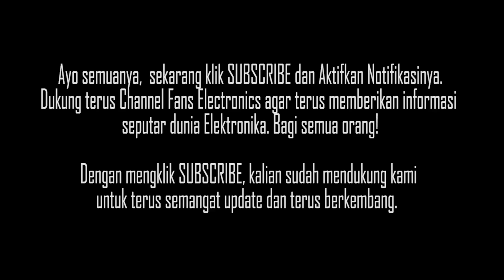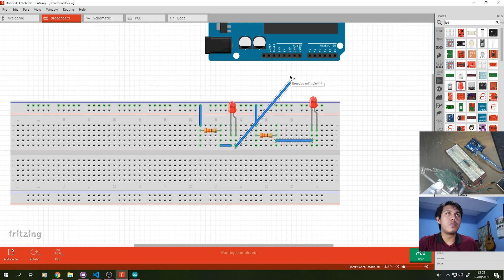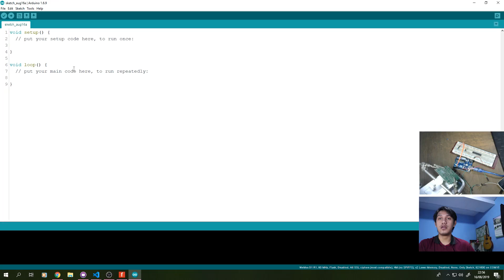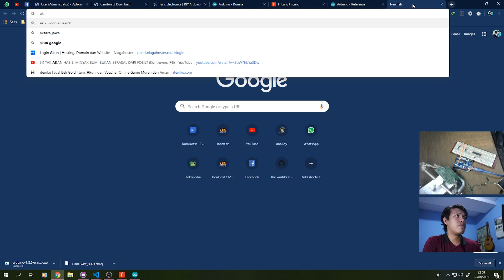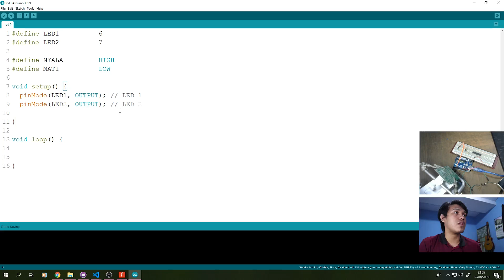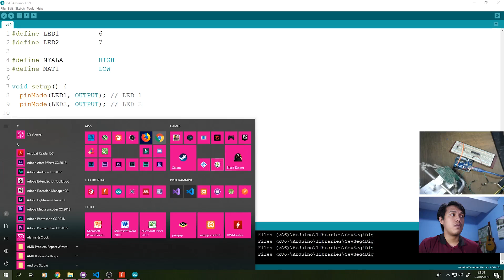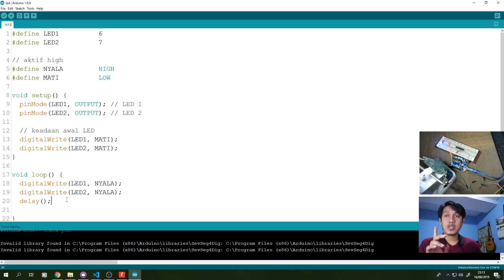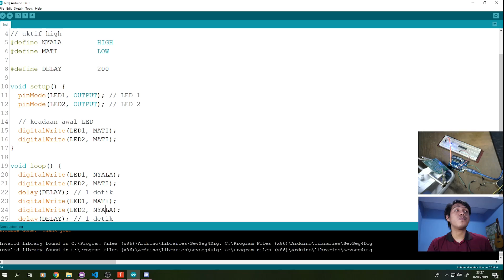Belajar Arduino, NGOBAR 1 - Pemrograman Output